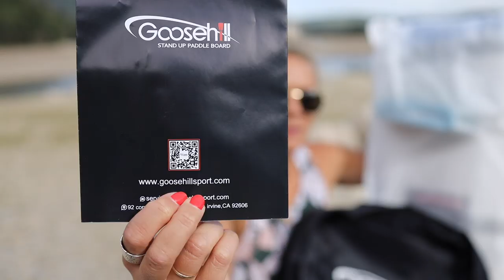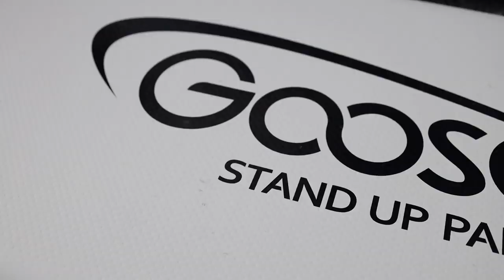PADDLE BOARDING PARADISE | GOOSEHILL INFLATABLE PADDLE BOARD REVIEW | PADDLING SILVER LAKE UTAH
Dan and Chelle cannot ever get enough water in their lives! Whether it be the ocean, lakes, whatever! They take their inflatable paddle boards up to Silver Lake for their first rides on them! There wasn't another soul on the lake as they rode around and had such a peaceful, fun time! They enjoyed using their GooseHill paddle boards and will definitely be using them again soon!